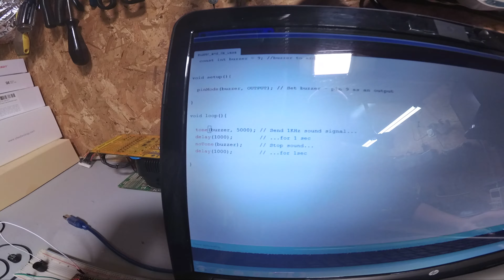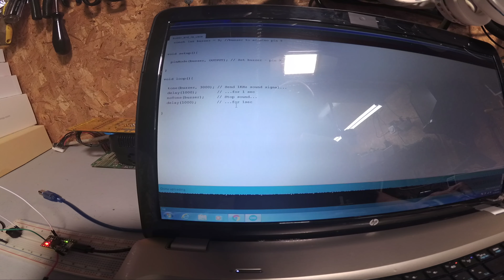ebike vlog Tuesday, October 27, 2020 arduino tones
in the end i used a battery monitor. lol